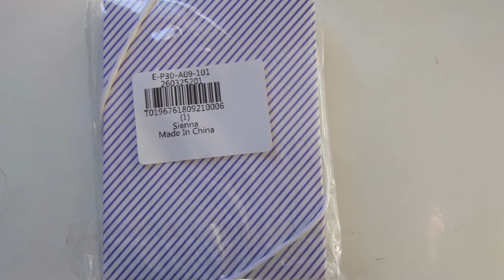⭕ Vintage Style Nautical Ships Boat Anchor Beer Bottle Opener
✏️Link of product Amazon
or
✏️Link of product

🔊 Song: Nimesh Tandey - Summer Love [YM Release]